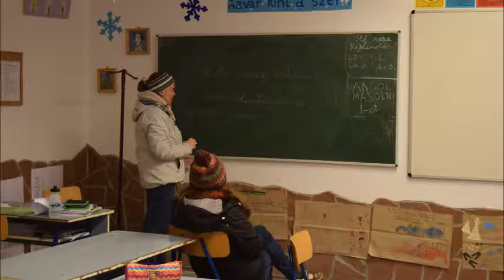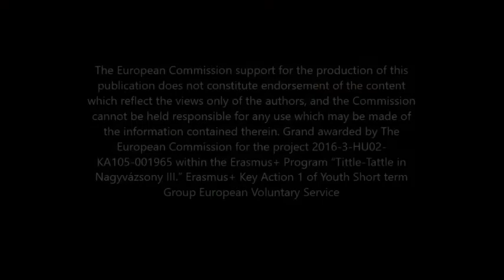Tittle-Tattle in Nagyvázsony II. 3rd group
The Tittle-Tattle-project gathers 10 volunteers (1-2 volunteers per country) from Estonia, Portugal, Romania and Italy.
We conducted handcraft activity for children in school, different afternoon school (Tanoda); kindergarden. We also had several music workshops with making instrument, ukulele and percussion. We visited different kindergartens, primary schools, and youth centres, eldery club around our village and we teached different Christmas songs and we liked to play with them.
It was a lovely, friendly, easy and simple line of activities.
Plus, We had have the opportunity to learn some basic, but still quite useful Hungarian words, phrases, so we were  able to adapt easier to the new surroundings